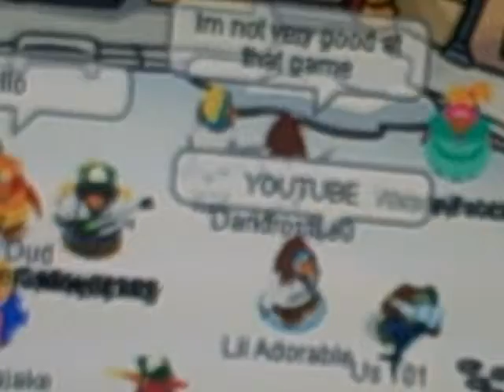Clubpenguin episode #1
this is my first video the next one would be posted on my youtube soon